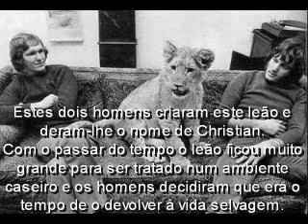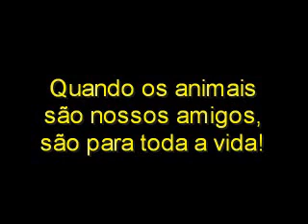O abraço do leão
Christian reencontra seus donos depois de um ano morando na selva.